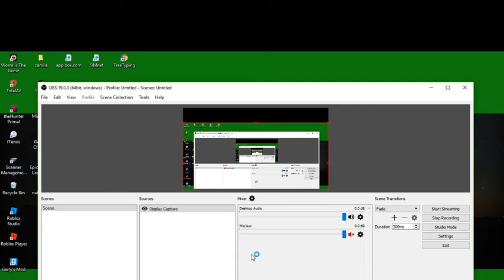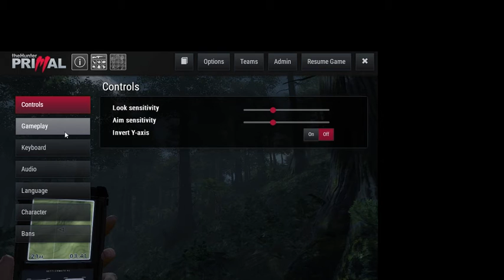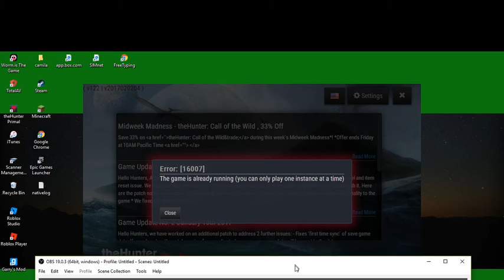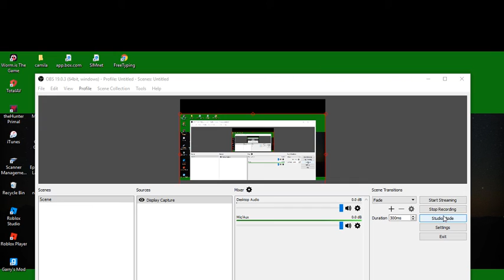hunter primal part 1